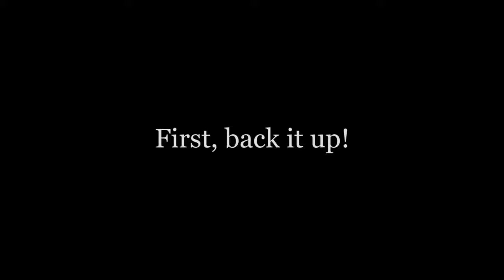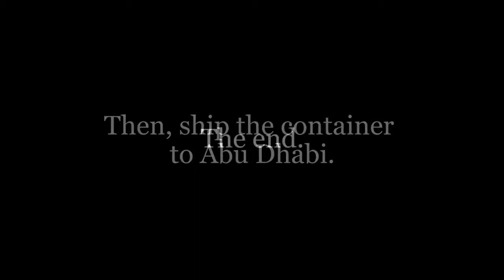Conference Room Container Installation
The Connective DX office on NW Pettygrove St. in Portland, OR has a conference room built with shipping containers. Here's a short video showing the arrival of our first container. It's quite an undertaking getting one of these into a building, but Siteworks makes it look easy.